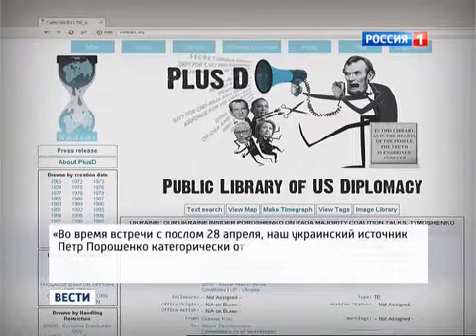27.07.2014 Порошенко - агент Госдепа США, WikiLeaks (OU insider). Нацгвардия и армия Украины.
В теме видео:
- название партии Порошенко "Наша Украина" имеет смысловые корни с "Наш украинский осведомитель" (англ. "Our Ukraine insider")
- ключевые фигуры хунты, краткое описание
- разница между нацгвардией и армией Украины